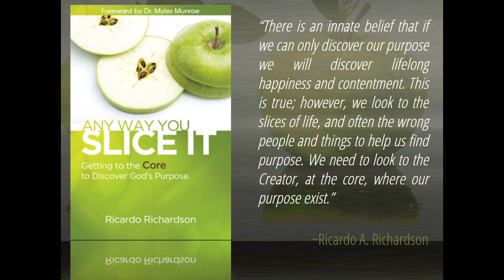Lord of Peace Give You Peace | Ricardo Richardson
Jesus Christ is the Lord of Peace! And because He is the Lord or Owner of Peace, He can give you Peace that surpasses all understanding. So we can live and Peace, and Rest or Die in Peace. MUCH LOVE. Created by A Planted Seed.